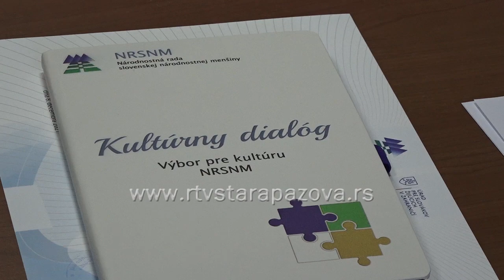Kulturni dijalog i seminar o pozorištu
SKUD Heroj Janko Čmelik juče je bio domaćin učesnicima seminara o pozorišnom stvaralaštvu,u organizaciji Nacionalnog saveta slovačke nacionalne manjine u Srbiji i Zavoda za kulturu vojvođanskih Slovaka.